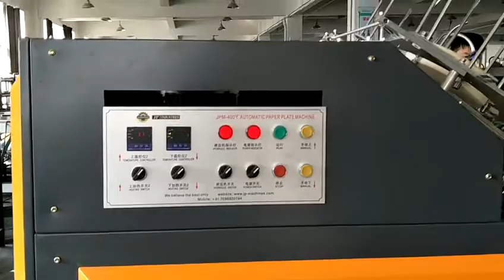Fully Automatic Paper Plate Making Machine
JP INDUSTRIES